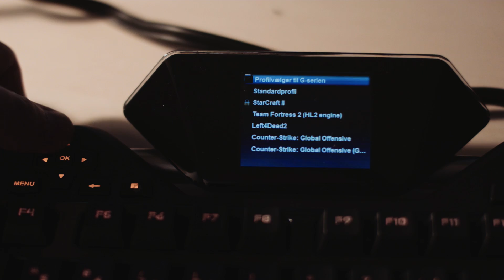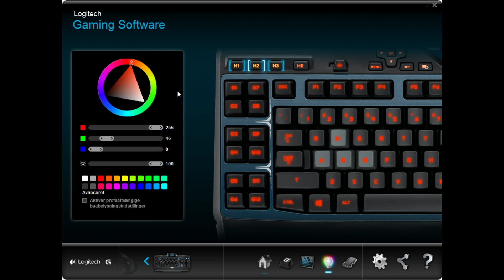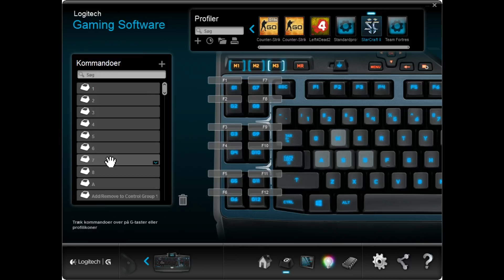Anmeldelse: Logitech G19s tastatur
Vi så nærmere på Logitechs G19s keyboard, som primært henvender sig til gamere. Hvordan er keyboardet og hvad kan det? Se med i denne video og få svaret.

Hvis du vil have den samme Spilministeriet-baggrund på din computer som vi bruger, så kan du hente den lige her: